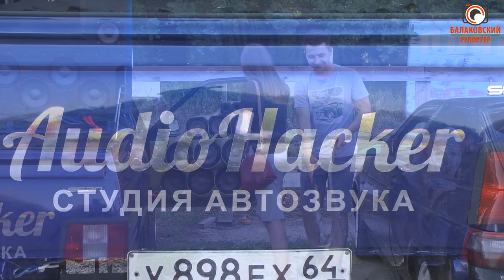PROдвижение (автопробег в День молодежи)